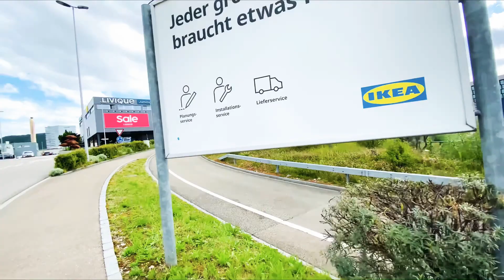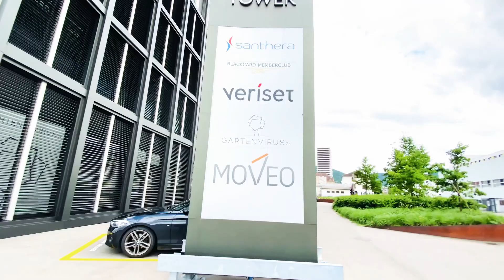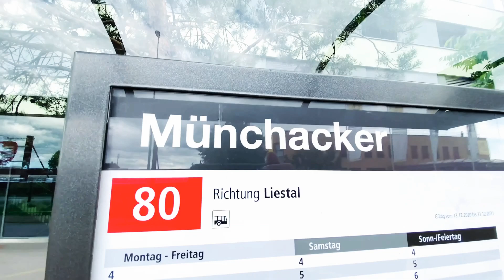NANDYAN LAHAT MURA NA Quality pa.